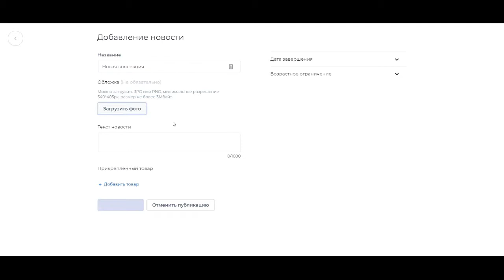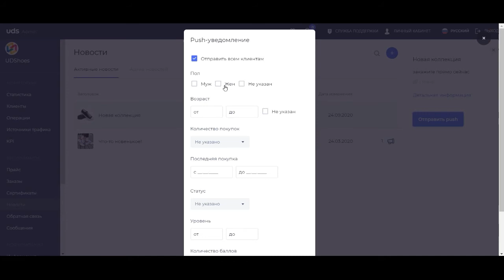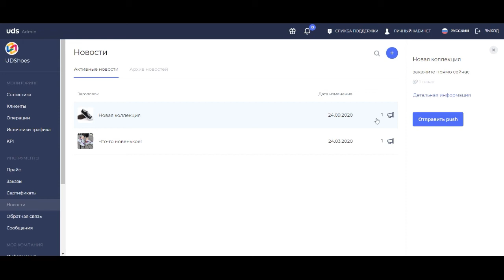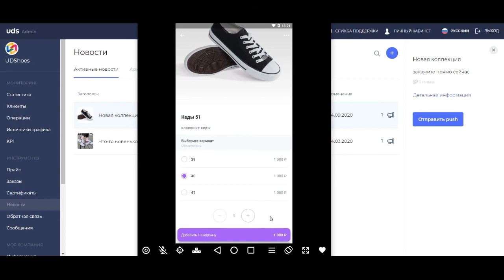Базовый функционал UDS Бизнес: Создание новости и рассылка push-уведомлений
Серия обучающих роликов по работе с платформой UDS в консоли для предпринимателей — UDS Бизнес.